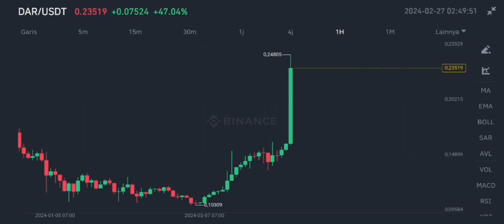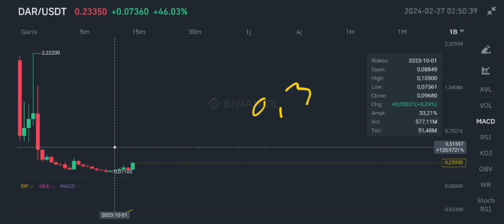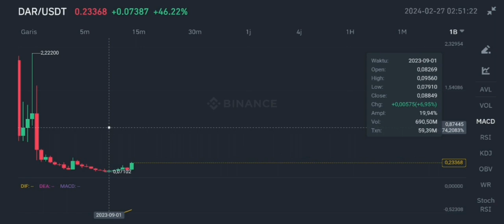DAR COIN BULL RUN PLAN IN 2024❗ MINES OF DALARNIA PRICE PROFIT POTENTIAL❗ DAR CRYPTO TRYING BREAKOUT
dar coin bull run plan in 2024 mines of dalarnia price profit potential in 2024